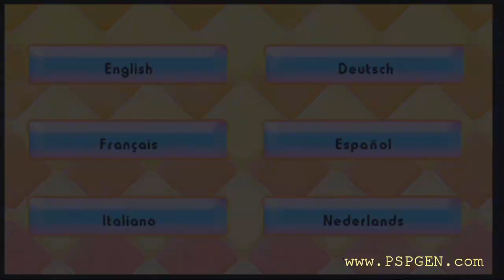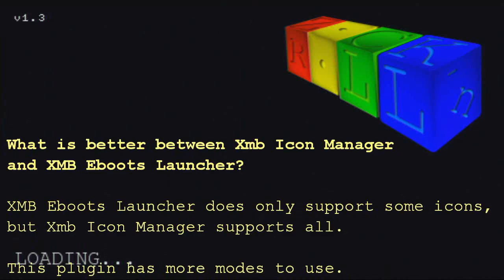Xmb Icon Manager by Total_Noob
Do you have XMB options you never touched? Would you like to replace them with something useful? If yes, so XmbIconManager is right for you:D
This plugin allows you to edit the icon name to your desire and replace options with useful things like :
Load homebrews, updates, psx games and backups, or shutdown, suspend, reboot and restart VSH.